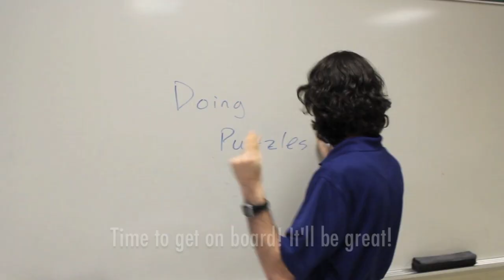Doin' Puzzles (Puzzlepalooza Promo Video)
Puzzlepalooza is days away! by April 1st!
Sung to the tune of "Happy" by Pharrell Williams
Lyrics by Adrianne Kehne and Michelle McGhee
Vocals by Adrianne Kehne and Michelle McGhee
Videography by Vera Belaia, Adrianne Kehne, Michelle McGhee
Music/Video editing by Michelle McGhee

Special thanks to:
- Christian
- Raymond
- Lily
- Surabi
- Hannah H.
- Epstein
- Raanan
- PBE
- Barbara
- Cathy
- Eric
- Allison
- Nathan
- Megan C.
- Megan H.
- Shaun
- Rebecca N.
- Clare
- Jack E.
- Fortune
- Marcus
- Ben H.
- Morgana
- Emma H.
- Bella
- Ronnita
- Hallie
- Amalia
- Paris
- Alexis
- Annie P.
- Camilla
- Kerry
- Desiree
- Mallory
- Sohum
- Jamie
- Brian M.
- Jared
- Ishaan
- Lenny
- Kafi
- Deborah
- Ms. Johnson
- Mr. Schwartz
- Mr. Stein
- Mr. Schafer
- Mr. Hammond
- Ms. Duval
- Mr. Rose